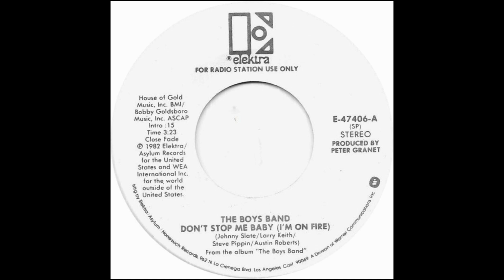1982 - The Boys Band - Don't Stop Me Baby(I'm On Fire)Stereo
This was "Yacht Rock" before the term was ever coined from a country rock trio that featured the son of Oak Ridge Boys member William Lee Golden.  It peaked on Billboard's Hot 100 at #61.